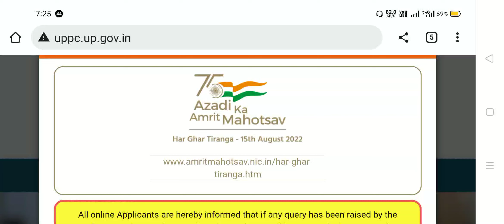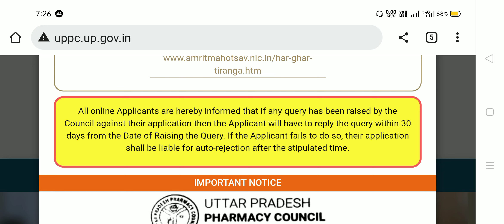UP Pharmacy Council Big Update@pharmacypoint4641